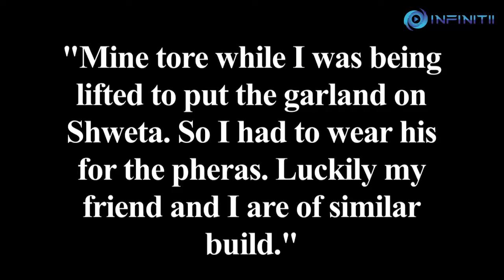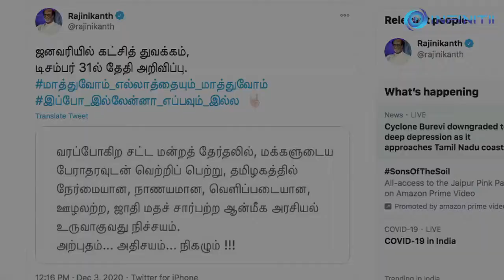INFINITII | 03 12 2020 Bollywood Bulletin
1
Singer Udit Narayan's son Aditya Narayan, who got married to Shweta Agarwal earlier this week has revealed that he had to wear his friend's pyjama during the wedding ceremony.
In an interview with SpotBoye he said:
"Mine tore while I was being lifted to put the garland on Shweta. So I had to wear his for the pheras. Luckily my friend and I are of similar build."

2
An FIR has been registered by the Mumbai Police against  'Gangs of Wasseypur' fame actor and writer Zeishan Quadri. This comes after a co-producer had filed a complaint against him for allegedly cheating him of ₹1.5 crore, which the producer claimed he and another friend had invested in a web series that Quadri was supposedly making.
3
Rajinikanth is set to launch his own political party in January 2021.

He said:"Rajinikanth said today he would launch his political party in January. "In the upcoming Assembly Elections, we will win with the huge support of the people, and set up an honest, open, corruption-free, spiritual politics that does not adhere to any particular caste or religion"